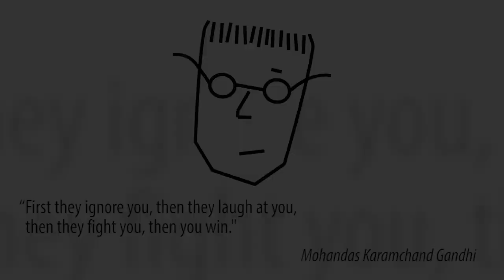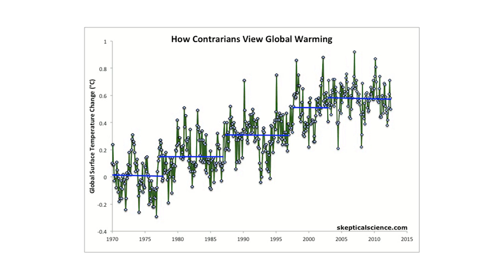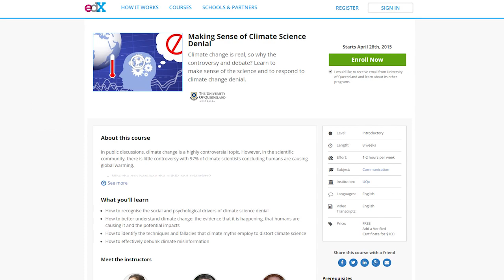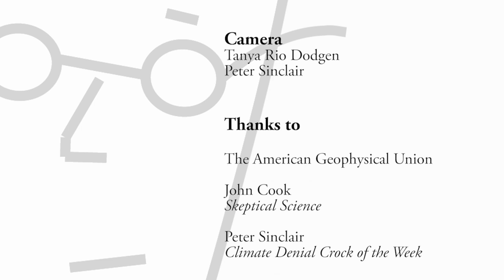The rise of Skeptical Science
Everyone at Skeptical Science spends a lot of their time reading the scientific literature and listening to experts. Without that we wouldn't be able to write all the material that's published on Skeptical Science. It's a lot of work, especially when you do this with a critical eye. Our goal, after all, is to ensure that what we write reflects the scientific literature on the subject as accurately as possible.

The materials created by Skeptical Science are used by teachers, politicians, and of course by users on the internet to rebut climate myths. Thanks to this a lot of people have seen materials produced by us, even though they might not know that they have.

The website Skeptical Science wasn't created overnight, nor was the team behind it assembled instantly. It started small with John Cook starting the website and publishing the first rebuttals to climate myths. As I wasn't familiar with the story of how Skeptical Science evolved to the website it is today I had the idea to interview John about this. Despite John constantly saying "I'm just not that interesting" I eventually managed to get him in front of the camera to tell the story behind Skeptical Science.